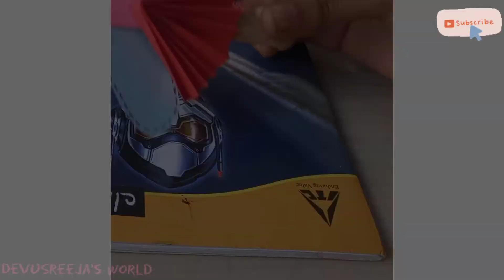How To Make Easy Paper Fairy Toy For kids/Paper Easy Fairy 🧚‍♀️✨/DevuSreeja's world 🤩